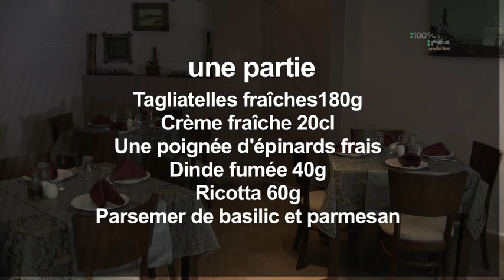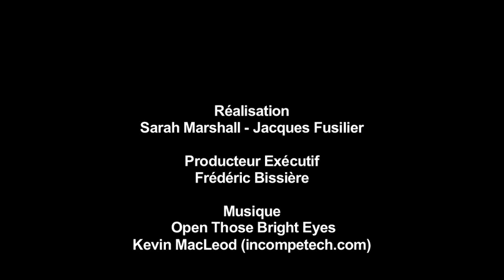Recette: tagliatelles aux épinards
Cuisinez des tagliatelles aux épinards. Une succulente recette du restaurant italien Block House.